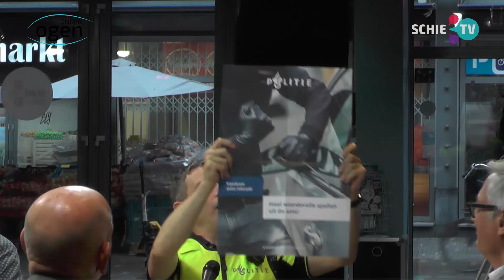SCHIE TV: Misdaad daalt in Schiedam, zegt Alex Glijn 'Maar in Nassaukwartier nu meer inbraken'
Wijkagent Centrum Alex Glijn blikt terug op de grote actie tegen ondermijning en gaat ook in op de misdaadcijfers en de vermeende stijging van het aantal inbraken.

Het aantal misdrijven daalt in Schiedam. Dat is ook te zien in de Open Data van de politie* In 2012 werden er in totaal 6.445 misdaden geregistreerd in onze stad, dat is gedaald tot 4.759 in 2018.
Ook het aantal inbraken daalt: waren in Schiedam in 2013 nog 408 inbraken in woningen, de afgelopen jaren is dat bijna gehalveerd naar 219 in 2018.
'Maar is vanaf januari, ten opzichte van dezelfde periode vorig jaar,  een toename in het aantal inbraken in het Nassaukwartier geweest'.  Dit jaar waren daar al 13 inbraken in woningen. Daar heeft de politie begin deze week aandacht voor gevraagd. 'Want elke inbraak is er een teveel'.

Fragment uit de 122-ste aflevering van het live televisieprogramma Onder Ogen.

Onder Ogen is het nieuws- en actualiteitenprogramma van SCHIE TV.
Elke zaterdag vanaf 10:00 uur LIVE vanuit de Tv-studio Broersveld.

Kijk mee of kom langs! Onze studio is gevestigd aan het Broersveld 31 in winkelcentrum de Nieuwe Passage in Schiedam centrum. Parkeren kan in de parkeergarage Nieuwe Passage, het eerste uur is gratis.